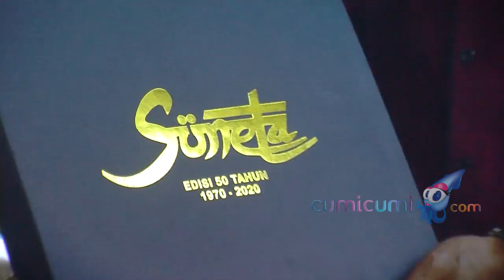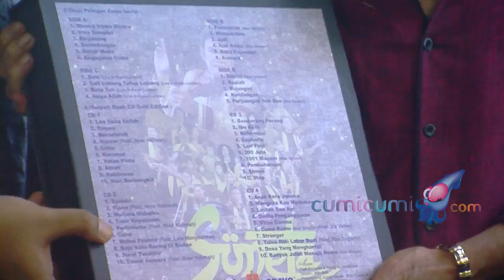Rhoma Irama Gelar Acara Syukuran Ultah ke-74 dan Rayakan 50 Tahun Soneta, Begini Persiapannya